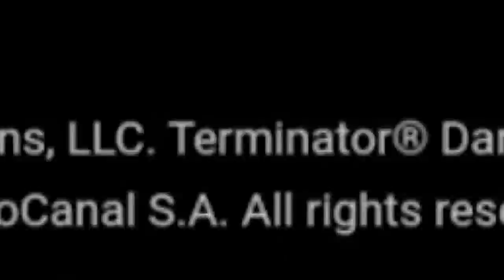Mortal Kombat 11 - Ash Williams Confirmed + New DLC Fighters for Kombat Pack 2!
Ash Williams Finally Confirmed for Mortal Kombat 11 Plus New Data Reveals a Secret Character for Kombat Pack 2! Will it be Cyrax and Sektor? Or possibly even RoboCop? Lastly, New Stages are also Confirmed for Mortal Kombat as well!